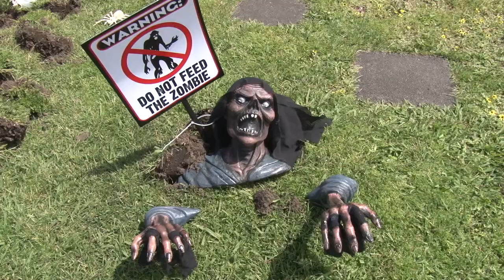Halloween Haunted House Gisborne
A NURSE in a bloodied apron and with a bag of fingers in hand led children through a haunted house in Gisborne.The horror and the humour was all part of a Halloween attraction created by mother-of-two Leslie Rendall. She blacked out her carport with black plastic and installed mechanicals and mannequins such as a crawling demon baby, a zombie bride, a horned figure in a shredded cloak and smiling pumpkins.

“A lot of my animated stuff lights up so we wanted it dark,” says Mrs Rendall. “I did it for the kids of Gisborne. Kids like to dress up. “Everything is so politically correct these days, and people say Halloween is all American, but I think the kids deserve a bit of fun. “When I came back from Aussie, people said no one will come, but if you give them something to come to, they come.” Visitors to the haunted house were first met by shallow graves with skeletons and tombstones in the front yard, a half-buried feral demon, and lollies. Lots of lollies. “We went through 20 kilos of lollies,” says Mrs Rendall. “We ran out last year, so we made sure we had plenty this year.” Mrs Rendall’s two sisters came from Palmerston North and Wellington, possibly by broomstick, to spend three days helping to trick out the haunted Ormond Road carport. Mrs Rendall’s sister Bernie Wastney played the nurse who guided children through the horrors of the haunted house.“She was so funny,” says Mrs Rendall. “She said ‘I’m collecting fingers from all the kids who touch stuff’.”

Ben Cowper